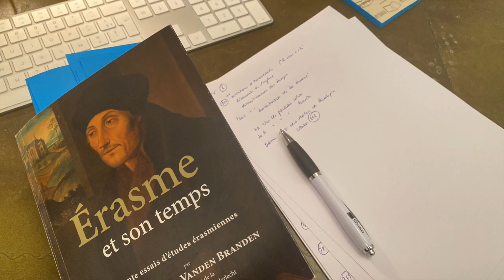Rencontre avec Jean-Pierre Vanden Branden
"Erasme et son temps": trente essais jubilatoires et allègres signés Jean-Pierre Vanden Branden, conservateur-directeur honoraire de la Maison d'Erasme à Anderlecht.
Érasme et son temps, trente essais d’études érasmiennes de Jean-Pierre Vanden Branden ( Rotary Bruxelles Erasme)

Qui mieux que celui qui a été le conservateur de sa maison d’Anderlecht pouvait nous raconter Erasme et son temps ? Il suffit, pour celles et ceux qui ont la chance de l’avoir croisé, de se souvenir de cet étrange sentiment de se trouver littéralement face à son « cher Érasme de Rotterdam », lorsqu’il évoque tel ou tel aspect de l’œuvre ou de la vie ou, surtout, de la pensée de celui qui est, sans doute, le plus humaniste des humanistes de la Renaissance. Dans un ouvrage offert à Vanden Branden lorsqu’il prit sa retraite, le préfacier, Jean Somers, ne s’exclama-t-il pas : « Érasme existe, je l’ai rencontré ! »

Vanden Branden a consacré, il est vrai, des milliers de pages sous forme de conférences, articles, essais et pas moins de six monographies à propos d’Érasme. Il a dirigé et animé avec une passion sans faille le musée, la Maison d’Érasme à Anderlecht. Avec ce livre, il prolonge cet engagement par le biais de trente « essais » qu’il nous offre, en s’adressant souvent directement au lecteur, avec une verve jubilatoire. Qu’on ne s’y trompe pas, l’ouvrage, fort de près de 500 pages, est l’œuvre d’un érudit et d’un expert. Est-ce la longue familiarité avec l’agilité de la formulation de la pensée de son maître qui a enseigné à Vanden Branden cet art (cette grâce) de la transmission éclairée des pensées. Il y a dans chaque chapitre du recueil une allégresse qui jamais ne se dément et qui accompagne la lecture. Il faut insister sur cet aspect de l’écriture Vanden Brandienne :  rien n’est abscons, rien ne rebute l’intelligence (dans le sens de compréhension) dans ce portrait caléidoscopique d’une pensée dont la nécessité aujourd’hui s’exprime à chacune des occasions tragiques qui, dans l’actualité, témoignent de la violence du monde. En ces jours, on aimerait tant que le livre de Vanden Branden, accompagné des œuvres originales qu’Erasme a consacré à la tolérance et à l’éducation - pour ne citer que deux exemples - figure en bonne place dans la bibliothèque des « grands de ce monde ».

Ce livre est aussi une autobiographie intellectuelle et littéraire de son auteur. Ces trente essais s’ouvrent sur une soixantaine de pages autobiographiques, érudites et empathiques de celui qui se proclame haut et fort « inconditionnel thuriféraire de l’humaniste et son propagandiste le plus vigilant ». La preuve : les 500 pages de ce livre qui se lit d’une traite. On y trouve le récit de la naissance d’une vocation (dont témoignent dans l’iconographie de l’ouvrage deux dessins représentant Erasme, réalisés par le futur conservateur du musée lorsqu’il avait une douzaine d’année) et un hommage à celles et ceux qui l’ont encouragée. Ainsi évoque-t-il « une mémorable liste d’amis, dont quelques-uns arboraient des lavallières, des chapeaux noirs à larges bords, les cheveux longs avant tout le monde et la barbe pointue… » : de Marcel Dieu, « libraire pantagruélique », Désiré Pyrins « artiste éminent d’Anderlecht », Henri Lavachery « premier savant belge à accoster sur les rives de l’île de Pâques »… On ne pourrait citer tous ceux à qui Vanden Branden rend hommage, mais on ne pourrait passer sous silence deux figures tutélaires, furent exceptionnelles à plus d’un titre, deux amis au sens plein et profond le poète Maurice Carême et le conservateur fondateur du Béguinage et de la Maison d’Erasme, Daniel Van Damme. Ces hommages amicaux ouvrent l’ouvrage et donnent le ton de l’ensemble : chaque évocation pique la curiosité du lecteur qui n’a qu’une hâte, en connaître davantage encore. Ainsi, avec Eugène Baie, « un astre venu d’ailleurs », Vanden Branden nous dit la dette qu’il a contractée à l’égard de « l’historien de la Flandre éternelle », Eugène Baie, à qui l’on doit notamment les six volumes de Le siècle des gueux et dont Vanden Branden peut aujourd’hui révéler le secret de sa naissance.

  Dans sa préface, l’historien Georges Laurent met en évidence l’ambition du livre : transmettre le « legs spirituel d’Erasme (…) un idéal d’élévation morale, une utopie d’amélioration et de progrès de l’Humanité (…un) message d’une actualité criante. ». Vanden Branden aurait pu signer la lettre de François Rabelais, écrite à son maître en 1532 : « Oui, tout ce que je suis, tout ce que je vaux, c’est de toi seul que je le tiens ! »
JeanJauniaux, le 26 octobre 2023